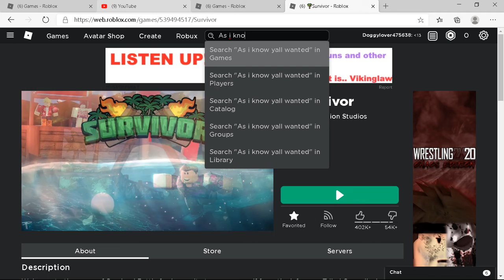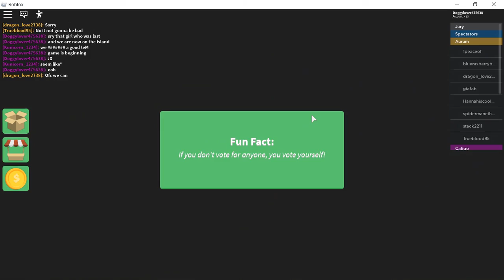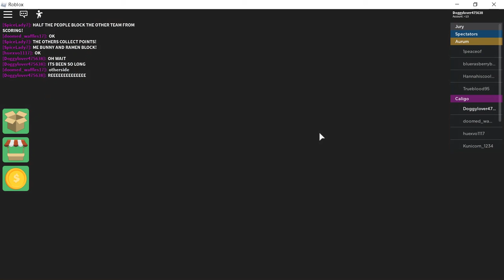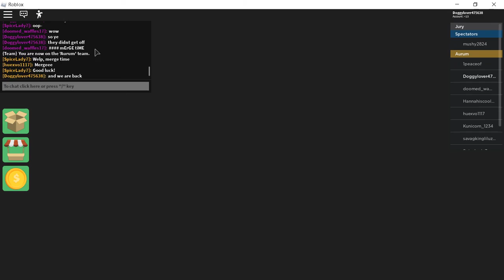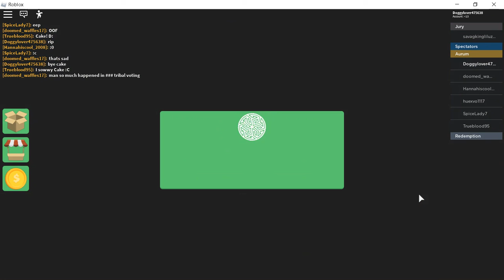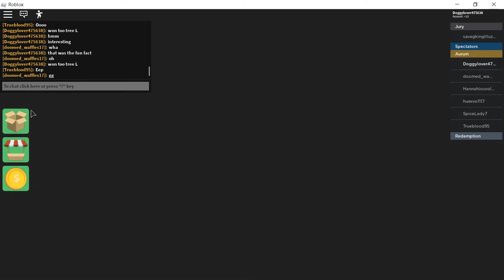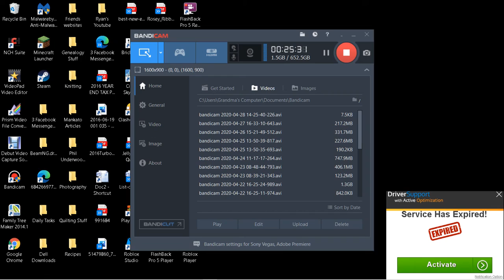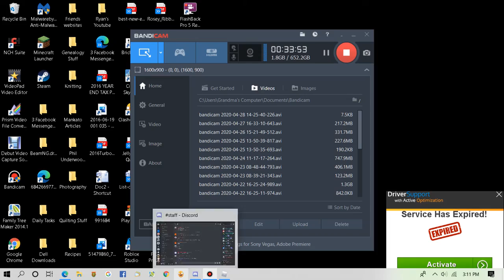Survivor! (Roblox is BACK!)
Hope yall enjoy the return of Roblox to my channel.